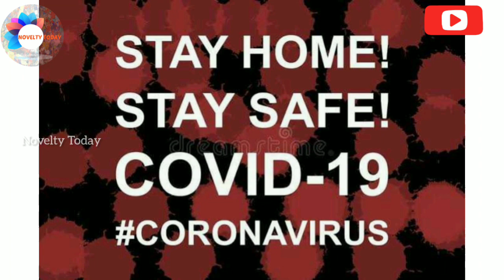TUTION BOY COMPLAINT TROLL-NOVELTY TODAY